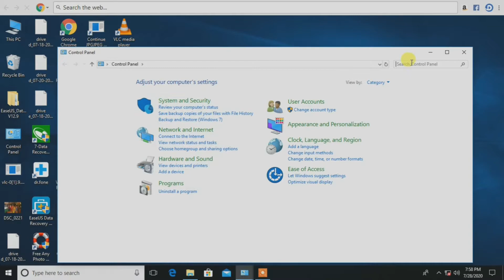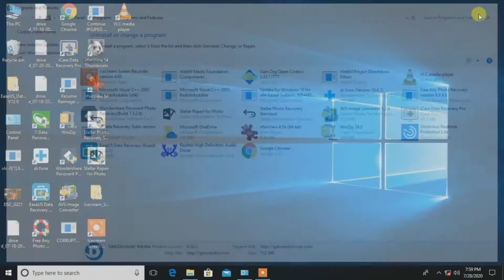Search Box at Top Of The Screen Problem | How To remove /header/Searchbox/Chrome from top of window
Hi! Friends,
In this Video You can Watch How to Remove and solve the problem of Crome Search Bar(Book Marked) and Header in telugu in Windows 10,8 and windows 7. How to Uninstall Web Discover Browser and how to fix header problem on top of the desktop of computer at last problem solved.

October2020, November #2020